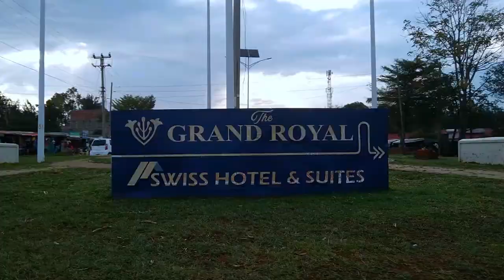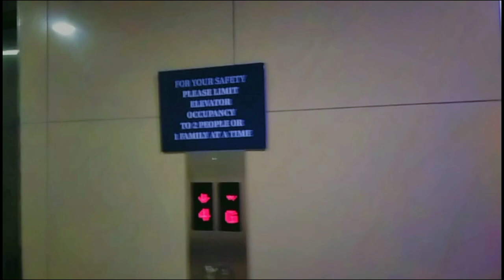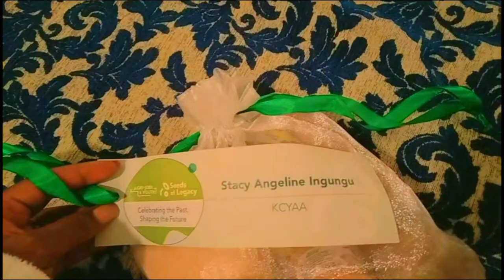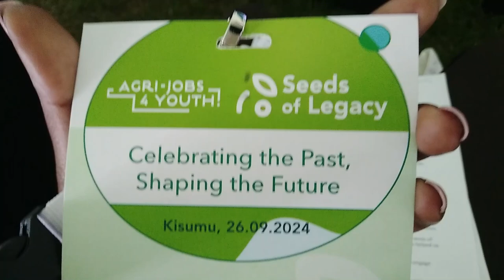Come with me to the Grand Royal Swwiss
Come with me to the Grand Royal Swiss Hotel, Kisumu, Kenya, where I attended a significant meeting and gave a remarkable speech!
✨Join me as I take you through my experience at the beautiful Grand Royal Swiss Hotel in Kisumu, Kenya.
In this video, I’ll walk you through the elegant venue, share highlights from the impactful meeting, and show behind-the-scenes moments from my inspiring speech. From the luxurious ambiance to the incredible discussions that took place, this event was truly unforgettable!🌍
Why Watch This Video? Discover the Grand Royal Swiss Hotel in Kisumu, Kenya Get insights into the event and my speech highlights Take a virtual tour of one of Kisumu’s top hotels Learn how impactful meetings and conferences are held in KenyaIf you're planning to visit Kisumu, curious about top venues in Kenya, or interested in attending or speaking at professional events, this video will give you a closer look at a prestigious location and an inspiring event.🔔 Don’t forget to like, comment, and subscribe for more travel and event experiences in Kenya!Kisumu